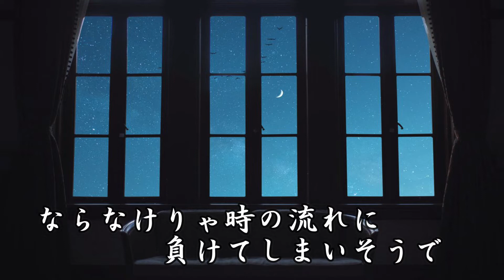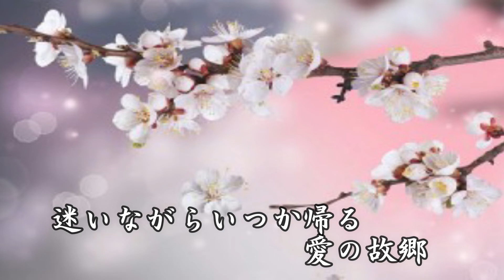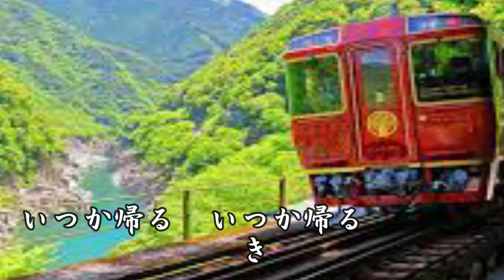サライ 谷村新司ソロバ－ジョン Cover細道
１９９２．１１月谷村新司と加山雄三の製作の楽曲でリリ－スされ、
「２４時間テレビ・愛は地球を救う」のテーマソングです。